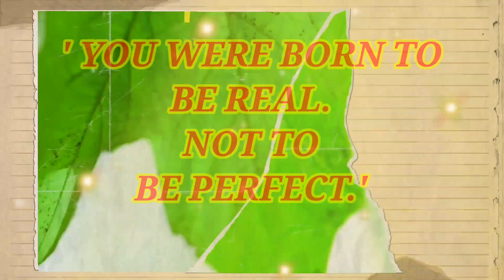CALATHEA 🟢 MAKOYANA 🟢 SIMPLE CARE TIPS 🟢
Paano maging healthy, at lush...simple tips